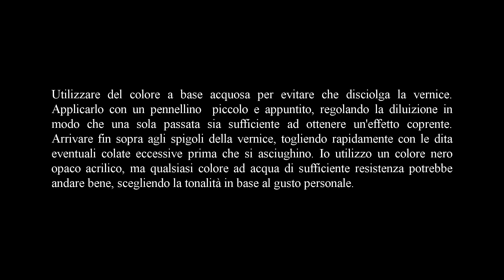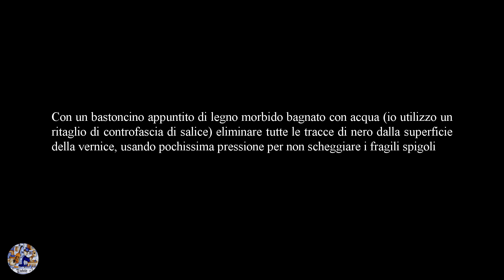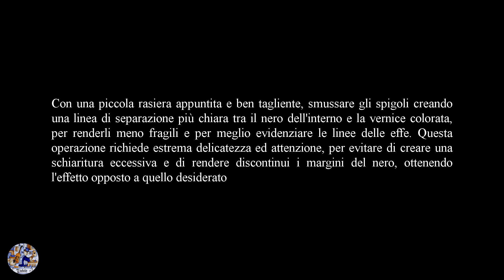2_Interno delle Effe - finitura e colorazione parte seconda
Davide Sora® è un marchio registrato - Davide Sora® is a registered trademark
⬇️⬇️ (English translation below the Italian text) ⬇️⬇️
00:06 - Finitura e colorazione dell'interno effe - Parte seconda - Applicazione del colore e finitura
00:34 - Utilizzare del colore a base acquosa per evitare che disciolga la vernice. Applicarlo con un pennellino  piccolo e appuntito, regolando la diluizione in modo che una sola passata sia sufficiente ad ottenere un'effetto coprente. Arrivare fin sopra agli spigoli della vernice, togliendo rapidamente con le dita eventuali colate eccessive prima che si asciughino. Io utilizzo un colore nero opaco acrilico, ma qualsiasi colore ad acqua di sufficiente resistenza potrebbe andare bene, scegliendo la tonalità in base al gusto personale.
07:04 - Con un bastoncino appuntito di legno morbido bagnato con acqua (io utilizzo un ritaglio di controfascia di salice) eliminare tutte le tracce di nero dalla superficie della vernice, usando pochissima pressione per non scheggiare i fragili spigoli
11:00 - Con una piccola rasiera appuntita e ben tagliente, smussare gli spigoli creando una linea di separazione più chiara tra il nero dell'interno e la vernice colorata, per renderli meno fragili e per meglio evidenziare le linee delle effe. Questa operazione richiede estrema delicatezza ed attenzione, per evitare di creare una schiaritura eccessiva e di rendere discontinui i margini del nero, ottenendo l'effetto opposto a quello desiderato.

English translation

00:06 - Finishing and coloring the inside of  F-holes - Part two - Application of the color and finishing
00:34 - Use water-based color to prevent the varnish from dissolving. Apply it with a small pointed brush, adjusting the dilution so that a single pass is sufficient to obtain a covering effect. Go over the edges of the varnish, quickly removing any excess with your fingers before they dry. I use an acrylic matte black color, but any watercolor of sufficient strength could be fine, choosing the shade based on personal taste.
07:04 - With a pointed soft wooden stick wetted with water (I use a willow lining cutout) remove all traces of black from the surface of the varnish, using very little pressure to avoid chipping the fragile edges
11:00 - With a small pointed and very sharp scraper, bevel the edges creating a lighter separation line between the black of the inside and the colored varnish, to make them less fragile and to better highlight the lines of the F-holes. This operation requires extreme delicacy and attention, to avoid creating excessive lightening and making the black edges discontinuous, obtaining the opposite effect of the desired one